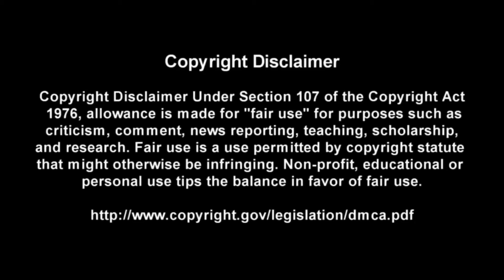Tumbling Dice - The Rolling Stones - Guitar + Bass TABS Lesson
This is a practice tool I put together With the help of Songsterr to help My fellow DadRockers  learn the main guitar parts for Tumbling Dice by The Rolling Stones

Intro: (0:00)
Video: (0:37)